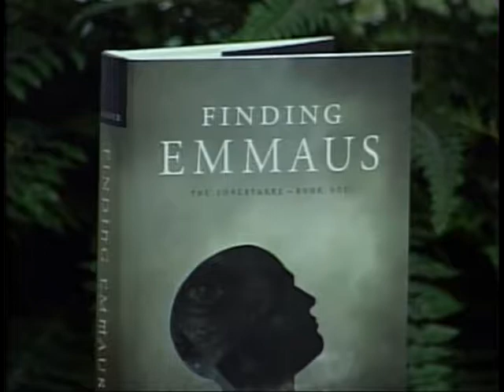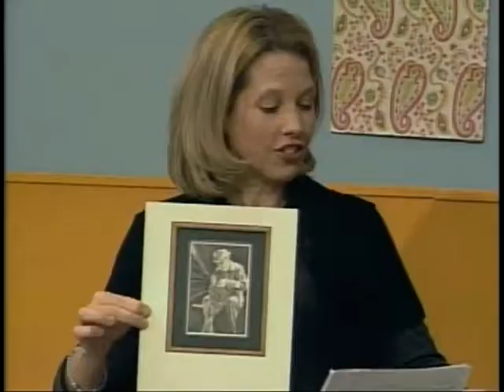Life & Style with Sara: "Finding Emmaus" (November 2009)